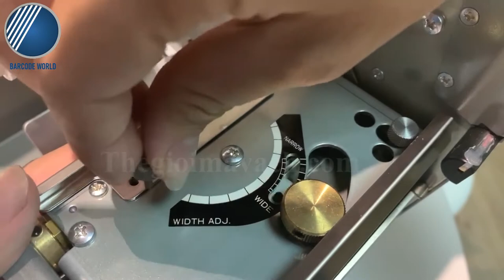HƯỚNG DẪN THAY ĐẦU IN CHO MÁY IN TEM NHÃN MÃ VẠCH CÔNG NGHIỆP RING 4012PLM+ - Cty Thế Giới Mã Vạch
🍁 Trong quá trình sử dụng, rất có thể bạn sẽ gặp phải tình trạng không may là đầu in bị xước do bị vật sắc nhọn ma sát, bị bụi bẩn bám lâu ngày mà không vệ sinh hoặc do phương pháp sử dụng không đúng.
🍁 Một khi trường hợp không may này xảy đến bạn cần phải thay thế đầu in mới cho máy. Vậy thao tác này cần thực hiện thế nào, ra sao? Hãy đến với video trên, Thế Giới Mã Vạch xin được chia sẻ cùng bạn thao tác lắp đầu in nhanh chóng, chính xác nhất cho máy in tem nhãn mã vạch RING 4012PLM+.
👉 Khám phá thêm thông tin về máy in tem nhãn mã vạch RING 4012PLM+ xuất xứ 100% Nhật Bản